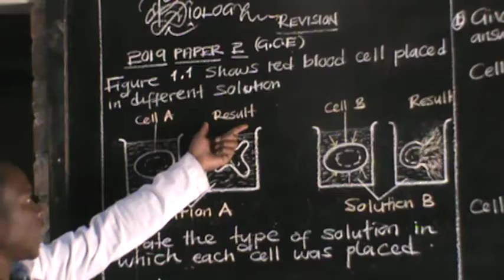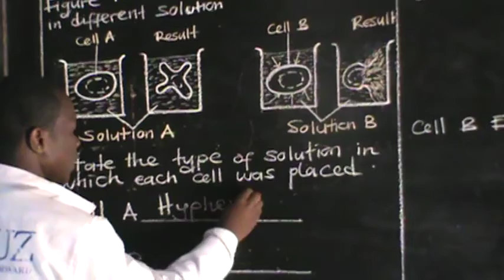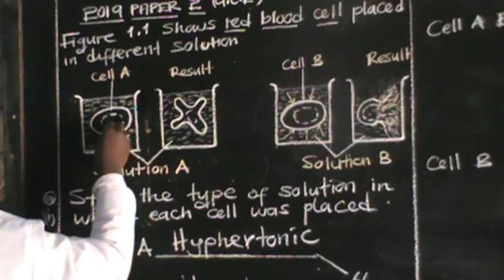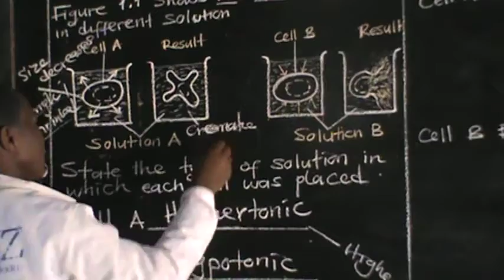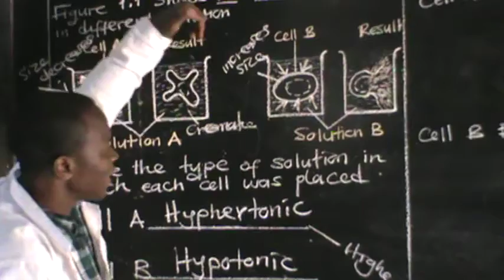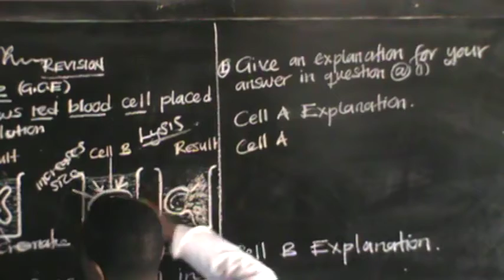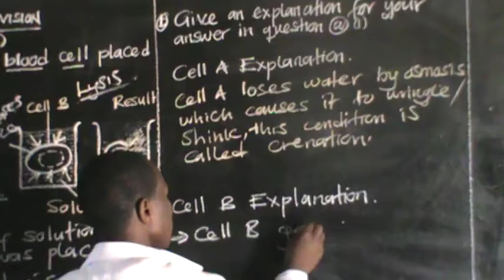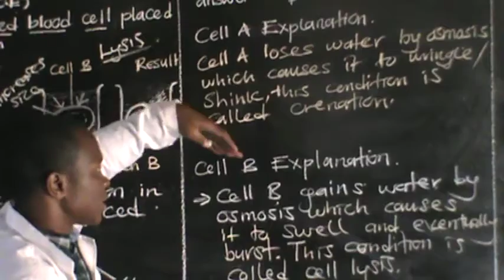2019 BIOLOGY PAPER 2 ECZ QUESTION 1 ANSWERS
2019 BIOLOGY PAPER 2 ECZ QUESTION 1 ANSWERS